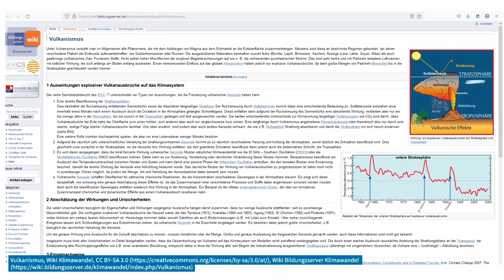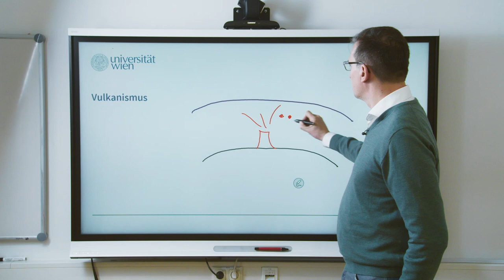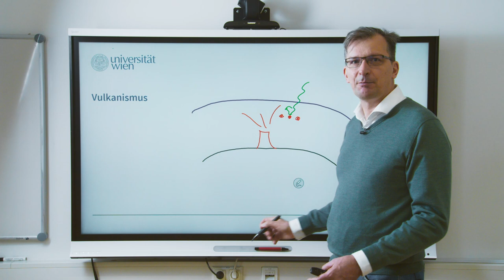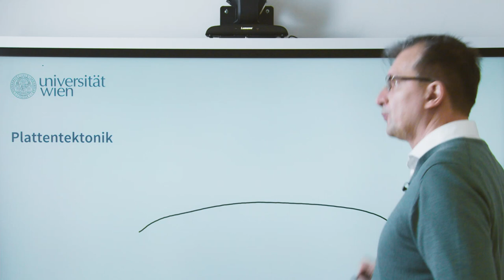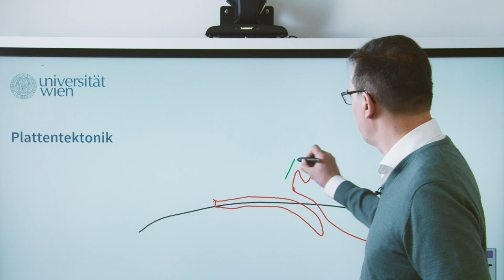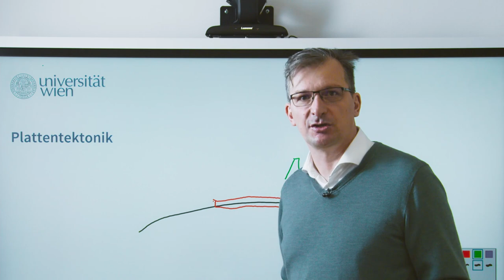L4V3 Vulkanismus und Plattentektonik | iMooX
MOOC Zitierempfehlung:
GLATZEL, S. (2021): Vulkanismus und Plattentektonik. – In: GLADE, T. (Hrsg.): Klimawandel MOOC (KliMO): Wissenschaftliche Grundlagen. iMooX; (abgerufen TT.MM.JJ).